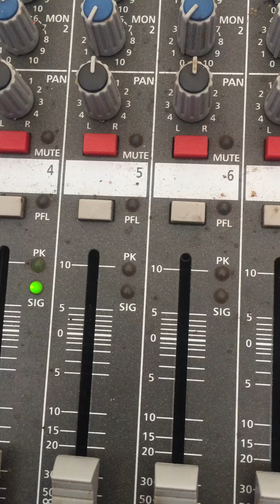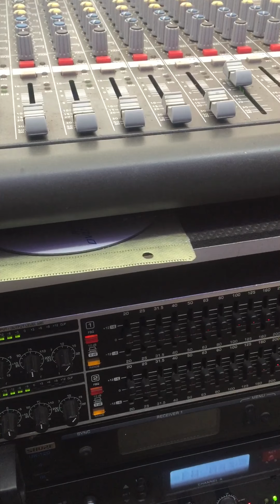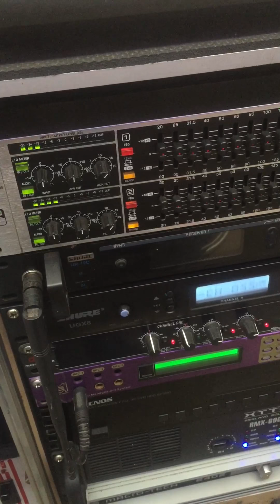Những cô gái quan họ(hồng đào)(tien keyboard)